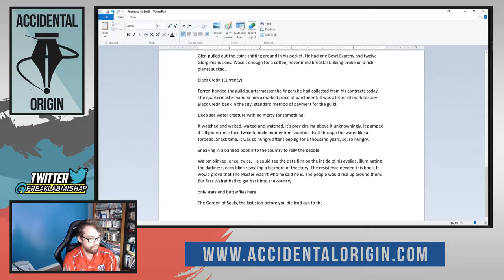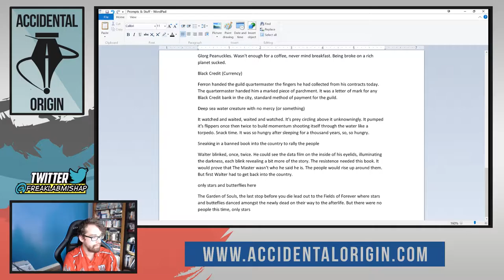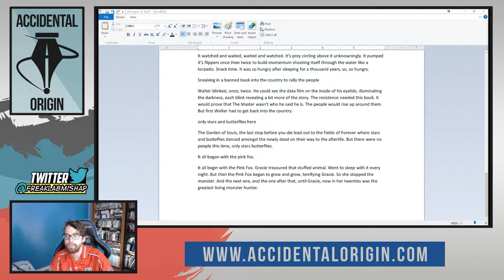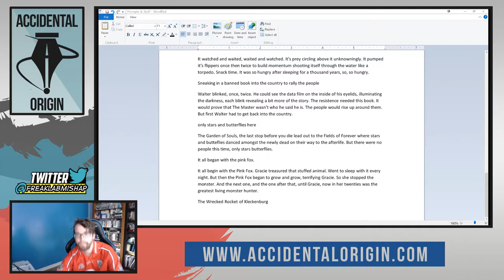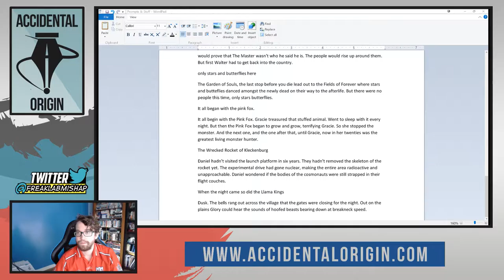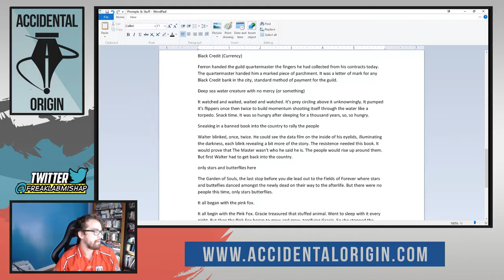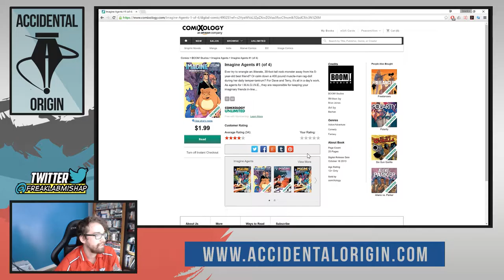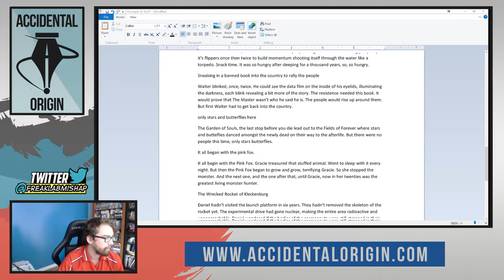Accidental Origin - Episode #17 (Part 3)